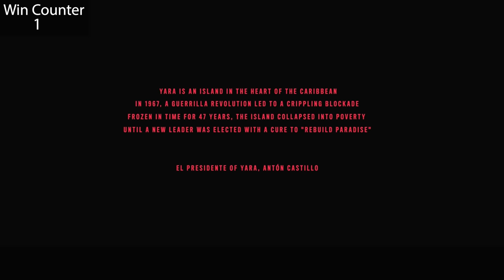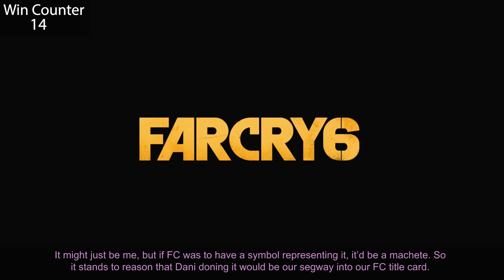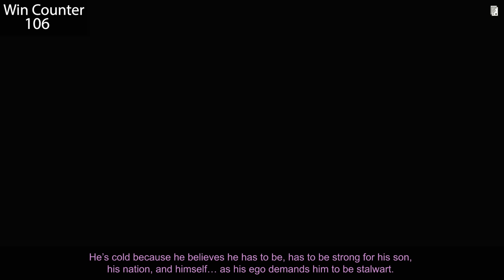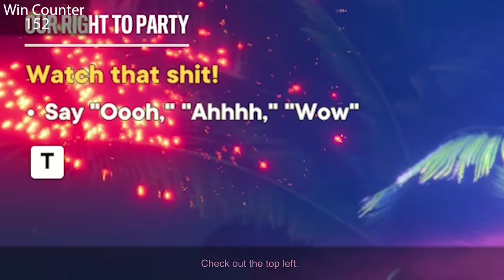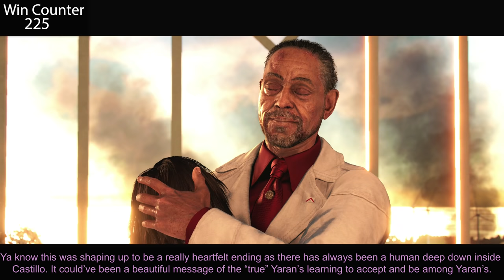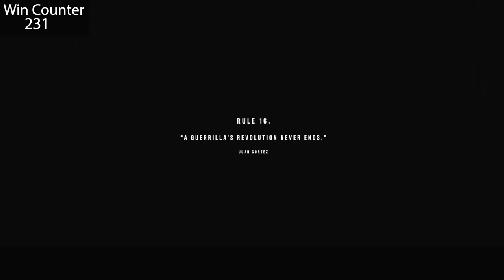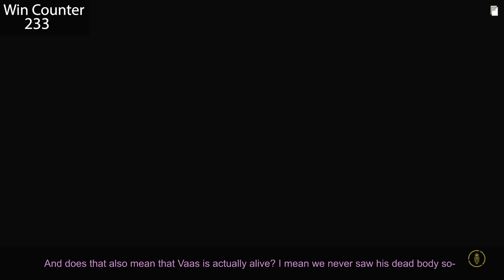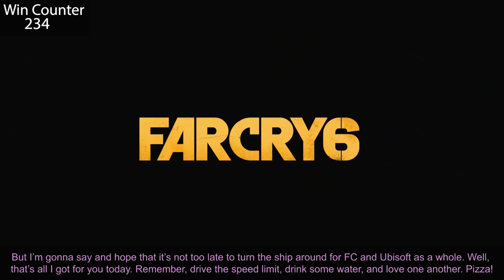Everything GREAT About Far Cry 6!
Here's Everything GREAT about Far Cry 6! Stick around till the end for my mini-review of the game.